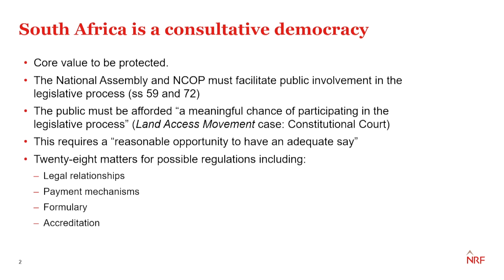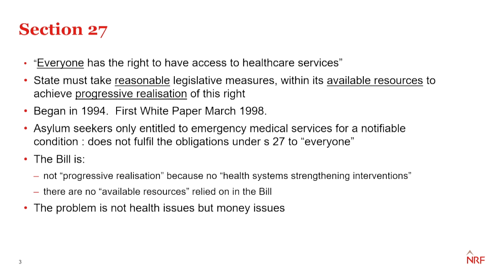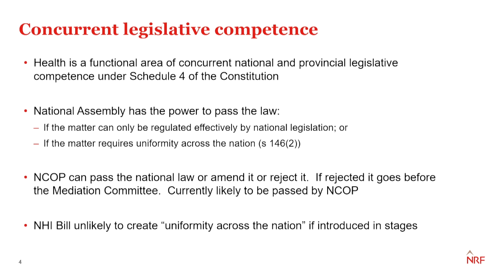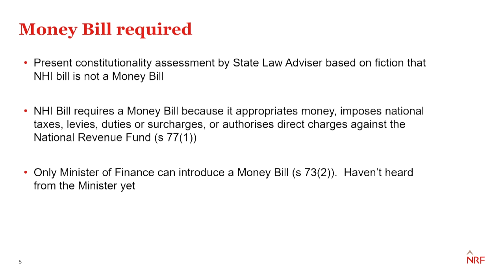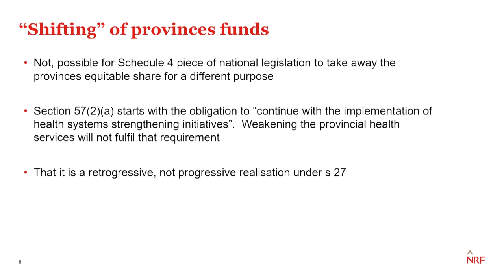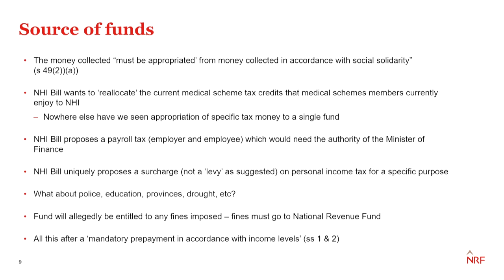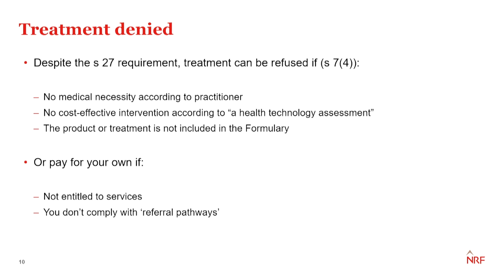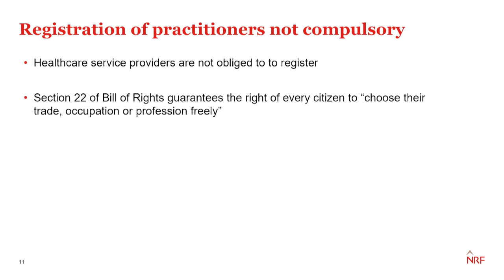Is the NHI constitutional?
Presentation by Patrick Bracher, Director Norton Rose Fulbright, at the FMF's NHI discussion event.